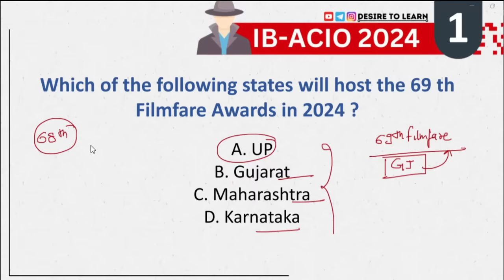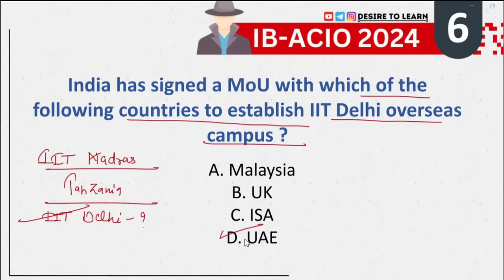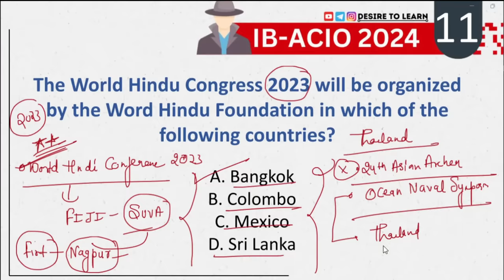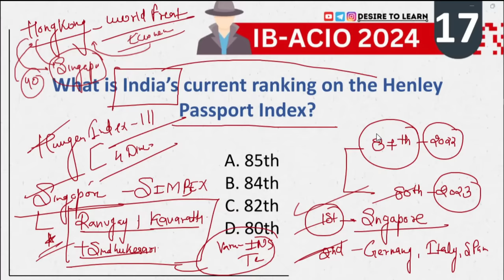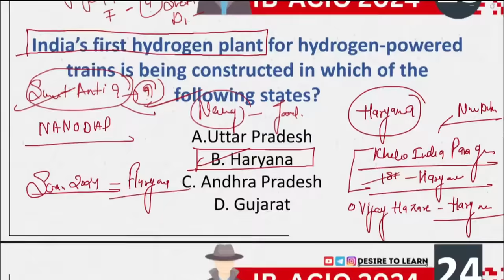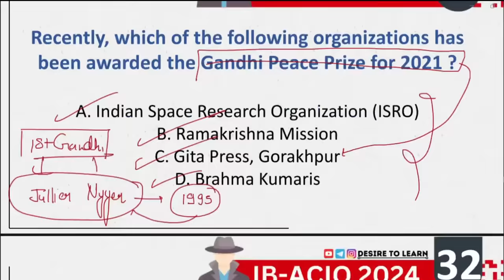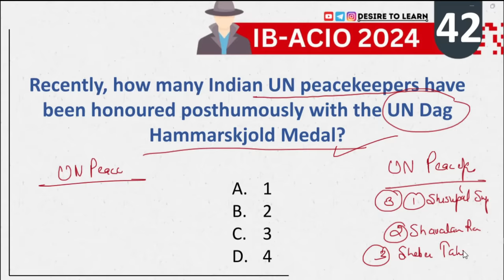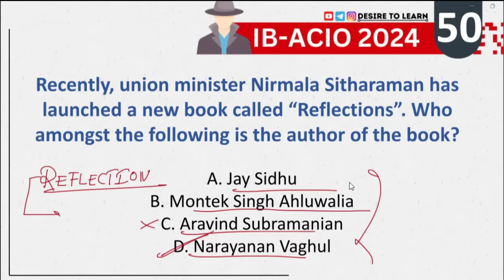CSIR-ASO 2024 SESSION-4 CURRENT AFFAIRS MCQ || BY SAGAR GUPTA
CSIR ASO 2024 SESSION-4 CURRENT AFFAIRS MCQ ||CURRENT AFFAIRS
|| ssc banking cgl cat snap government governmentexam CURRENTAFFAIRS